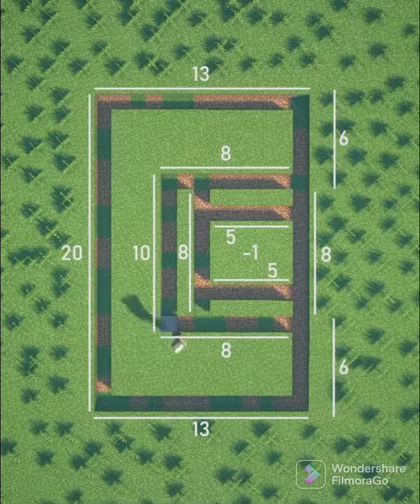Easy House building for your server